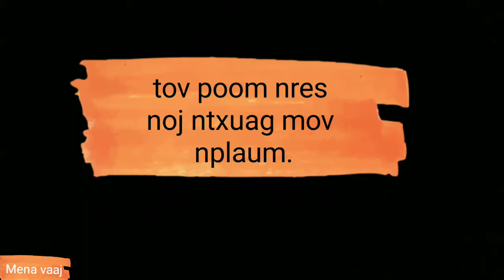Tov poom pas," poom nres" noj nrog mov nplawm qab heev nawb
Kuv nnyia. Noj li no xwb yog noj poom nre ce yuav tsu. Muaj mov nplaum, vib this tov poom nres:
 - Tho poom nres
1. Muab kua txob
2. Muab ntsev
3. Muab poj qaib
4. Muab dos, zaub txhwb
- COJ Los tuav ua ke ce coj mus qlo xyaw cov ntse xwb.